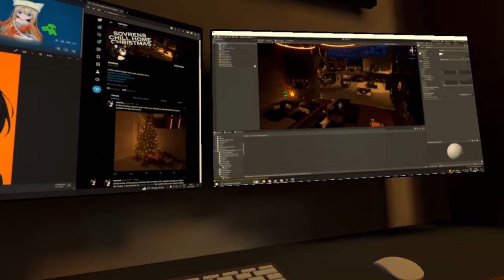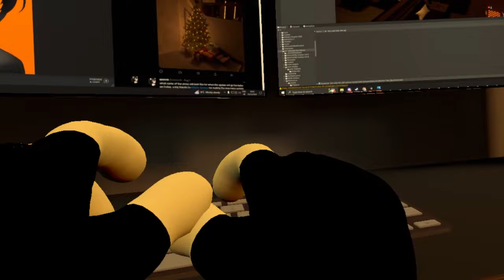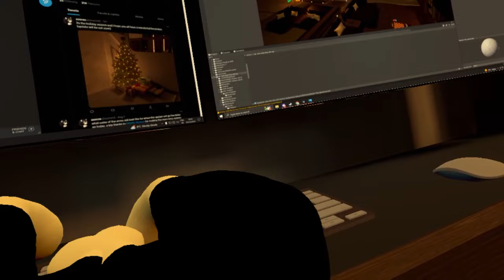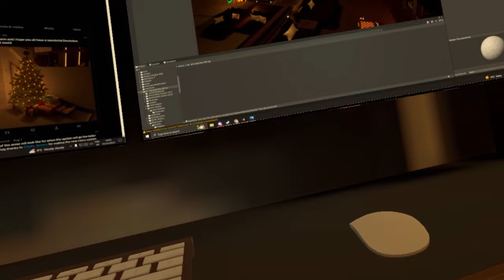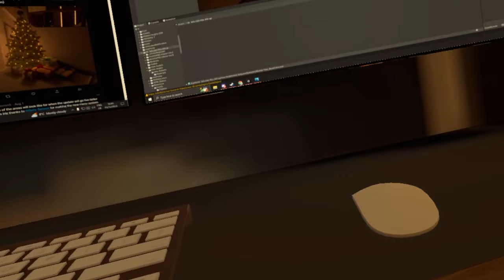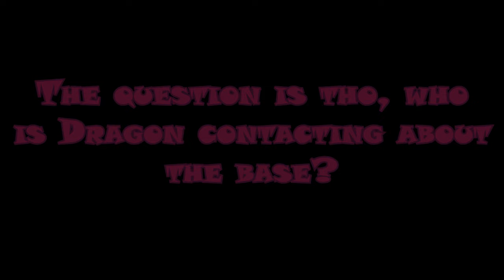Finding Secrets "Reform Story Chapter 11" (VRChat #268)